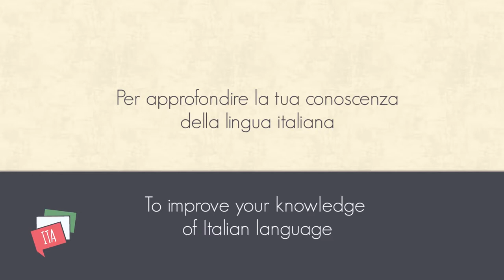LANGUAGE NATURALLY | Italian for Foreigners (HANDBOOK)